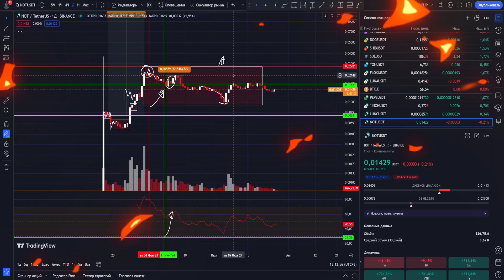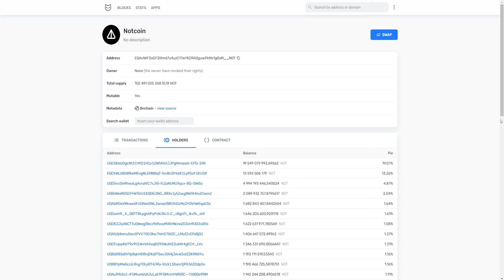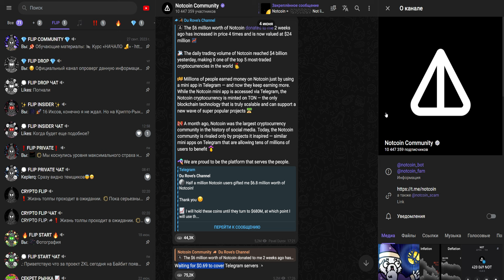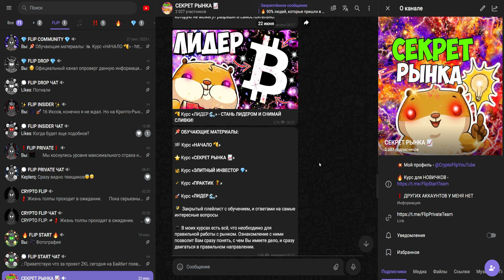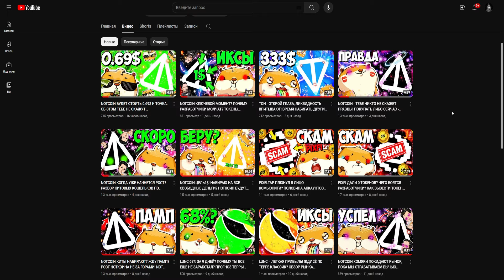NOTCOIN ПОЧЕМУ РАЗРАБЫ МОЛЧАТ? ПОЧЕМУ СЕЙЧАС НЕ ГОВОРЯТ О 0.69$? НОТКОИН СКАМ? ОБМАН ХОМЯКОВ? ФЛИП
Информация из видео:
1. Крипто флип
2. Crypto flip
8. NOT COIN
9. NOT COIN price
10. NOT COIN обзор
11. NOT COIN прогноз
12. NOT COIN
13. NOT COIN крипта
14. Монета NOT COIN
15. NOT COIN
22. NOT COIN 50000
16. NOT Токен обзор
17. NOT Токен конфликт
18. NOT Токен Дуров
19. Павел Дуров NOT
20. NOT Токен КРИПТО
21. NOT Токен обзор
22. Что такое NOT
23. NOT криптовалюта
24. NOT альткоин
25. NOT лучшая криптовалюта